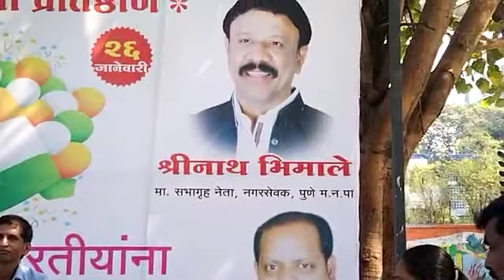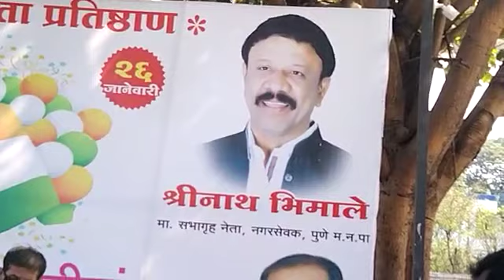Jaha daal daal parv sone ki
Sonu nigam